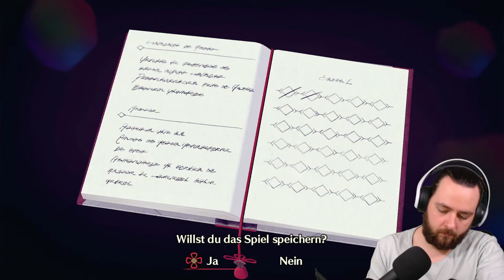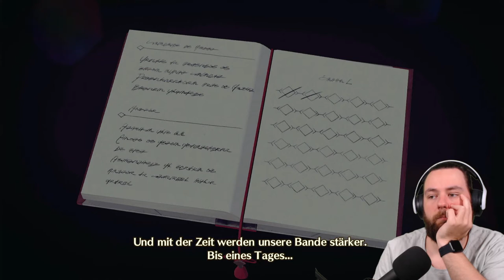XENOBLADE CHRONICLES 3 🔥#21 Der stärkste HELD